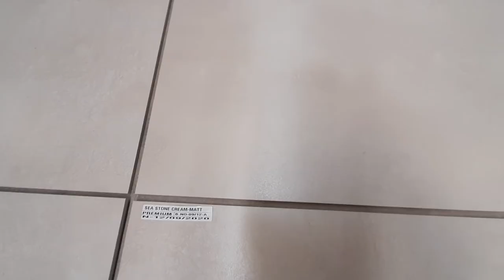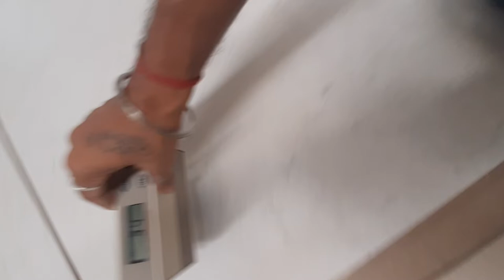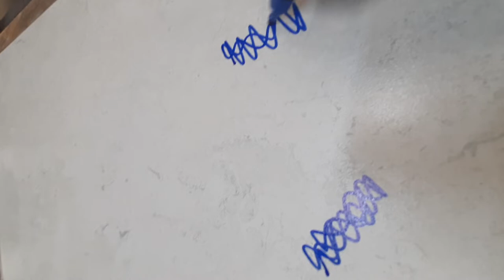Matt finished surface with 800×800mm gvt tiles.